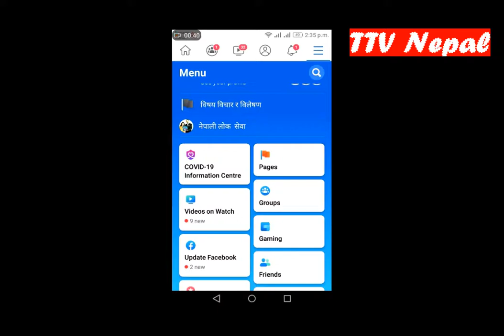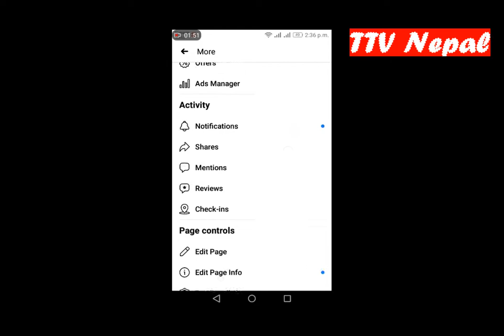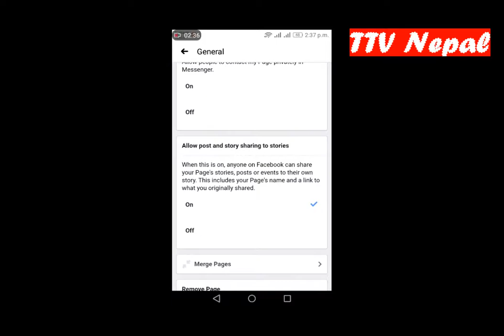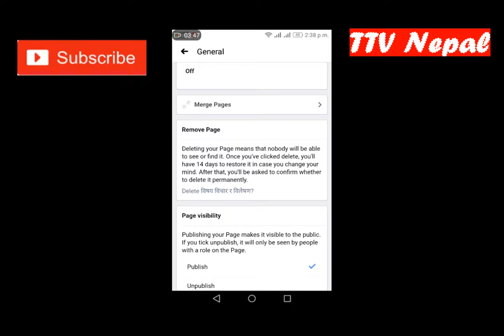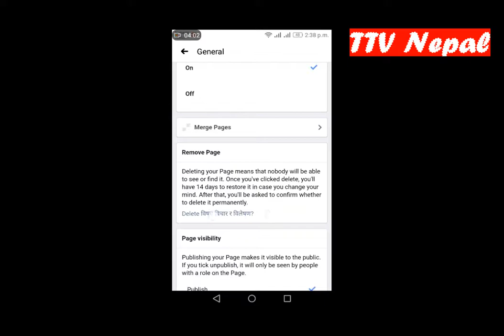How To Delete Facebook Page Permanently From Mobile | in Nepali | फेसबुक पेज डिलिट तरिका